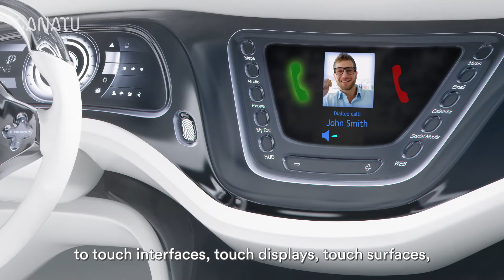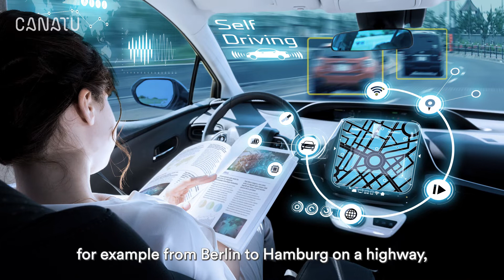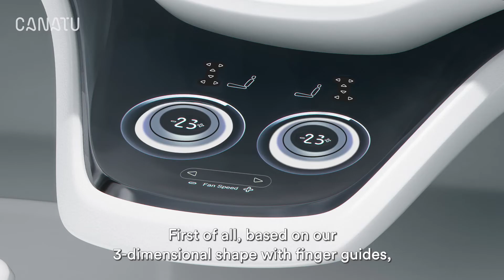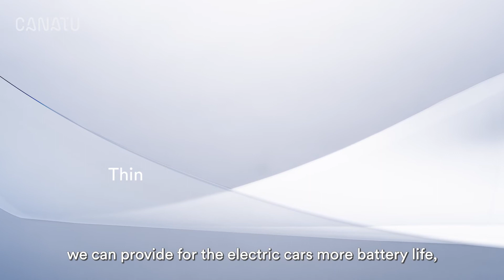Evolution of automotive industry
Automotive industry is going through a tremendous evolution. The cars are becoming connected with each other and the environment. The user experience is changing from mechanical buttons to touch and voice controls. Electric Vehicles (EVs) and autonomous driving are coming. Canatu’s 3D shaped touch surfaces bring the user experience to next level with tactile surfaces and less driver distraction. Canatu’s transparent and energy efficient 3D heaters enable autonomous driving in any weather.